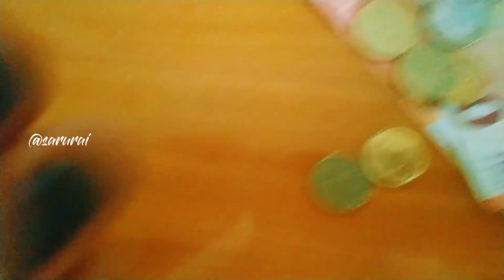We found gold 🔥Inside the ocean😱 |Just funny |sunday life 🌈 paphos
me_sarurai